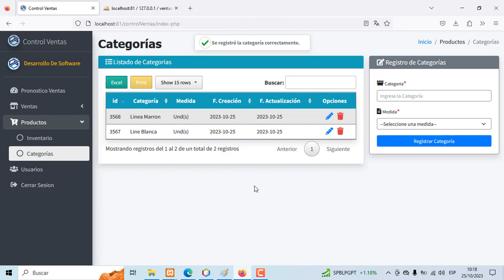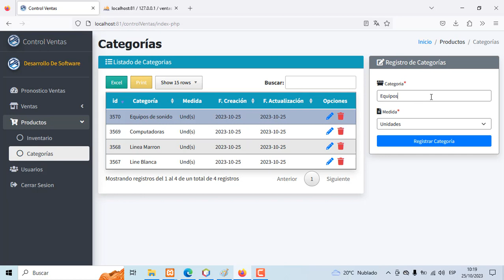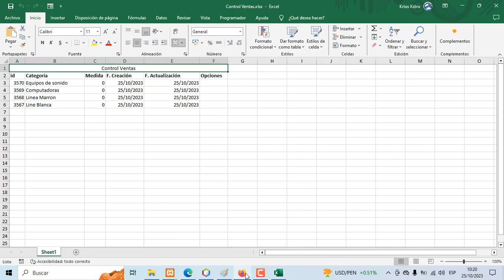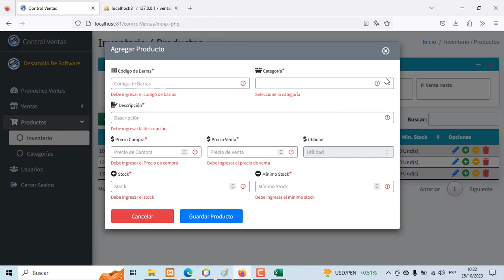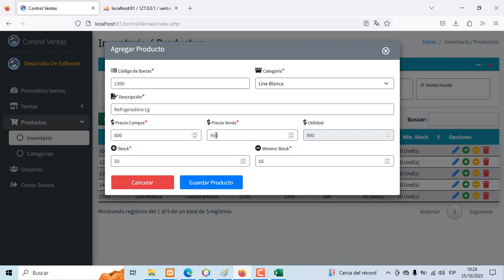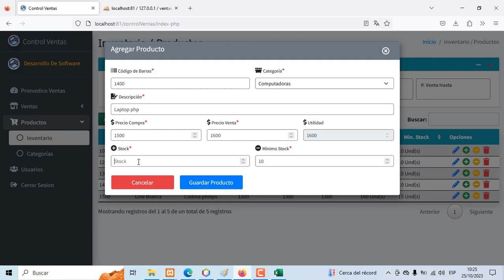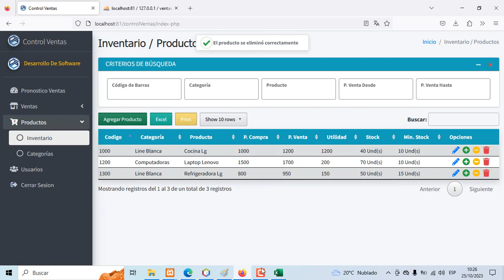PROGRAMA EN PHP - AJAX - JQUERY - MYSQL.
Mantenimiento de categoría y productos.